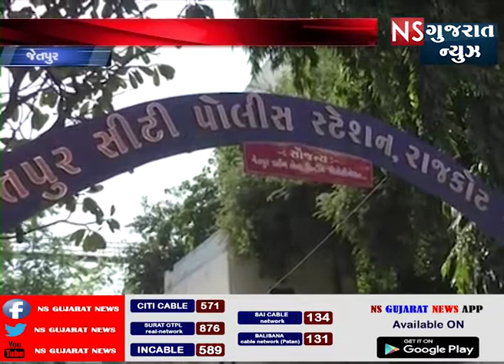જેતપુરમાં પુત્રવધુ તેમજ પૌત્રી એ હત્યા કરી || NS GUJARAT NEWS